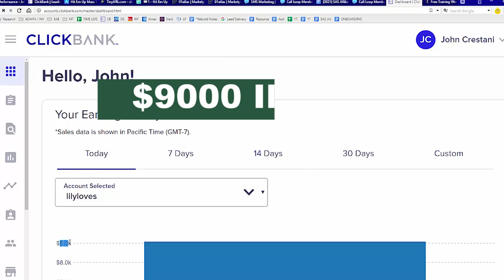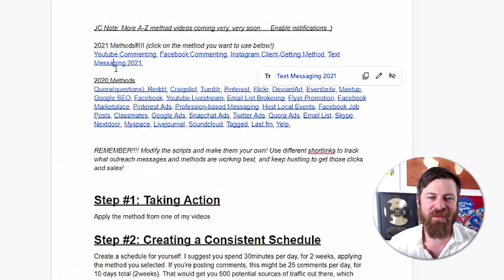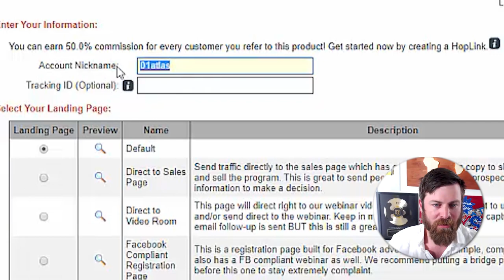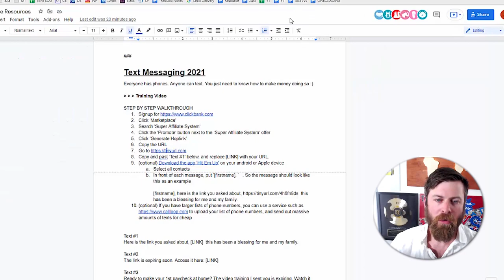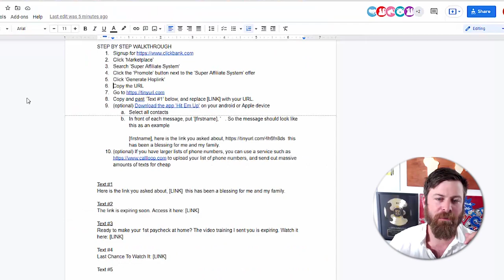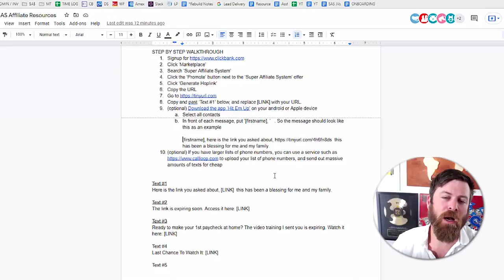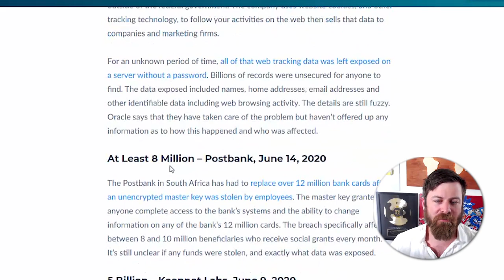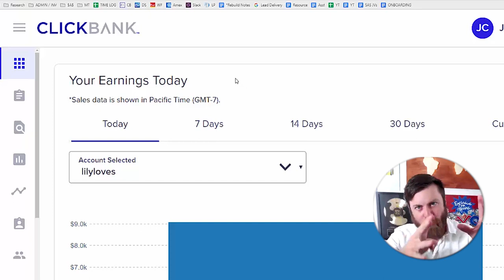DO THIS If You can SEND TEXT MESSAGES | MAKE MONEY sending TEXT MESSAGES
MAKE MONEY sending TEXT MESSAGES

Chapters:
0:00 - What You Will Learn In This Video
1:11 - How Much I'm Making With This Strategy
2:50 - Step By Step Process To Make Money
8:18 - How To Send MASS Texts for MASSIVE PROFITS
12:06 - How To Get MORE Phone Numbers
15:20 - The Tool I Used For Sending 16,000 Text Messages: